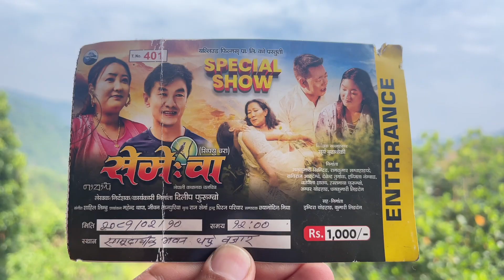Semewa viral viralvideo limbuculture